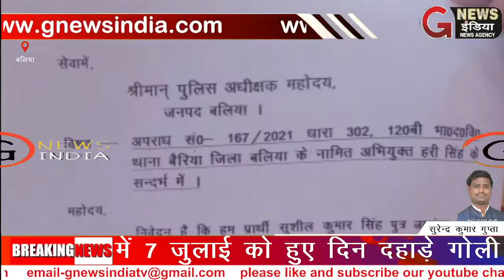हत्यारों की गिरफ्तारी के लिए पीड़ित परिवार पुलिस अधीक्षक से मिले परिजन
हत्यारों की गिरफ्तारी के लिए पीड़ित परिवार पुलिस अधीक्षक से मिले।

 बैरिया क्षेत्र में 7 जुलाई को हुए दिन दहाड़े गोली कांड में पूर्व जिला पंचायत सदस्य बलवीर सिंह की हत्या के बाद मृतक के परिजनों ने एसपी से मिल कर आरोपी की जल्द से जल्द गिरफ्तारी की मांग की । बैरिया क्षेत्र के ही हरि सिंह पर हत्या की साजिश रचते हुए हत्या करने का आरोप लगाया है कहा हरि सिंह एक शातिर अपराधी है जिसने क्षेत्र में तीन हत्या किया है बावजूद कानून की गिरफ्त से बाहर है कहा हरी सिंह अपराधिक छवि के माफिया किस्म के सफेदपोश अपराधी है इनका पूर्वांचल एवं बिहार के कुख्यात शूटरों से सम्पर्क है। काफी समय व्यतीत होने के उपरान्त आज तक गिरफ्तार नहीं हुई। बताया हरी सिंह से मेरे परिवार के सदस्यों को जानमाल का खतरा बना हुआ है। हरी सिंह फरार है जो साक्ष्य को भी प्रभावित करेंगे।बताया एसपी के द्वारा जल्द कार्रवाई करने का आश्वासन मिला है।

बाइट-  पीड़ित